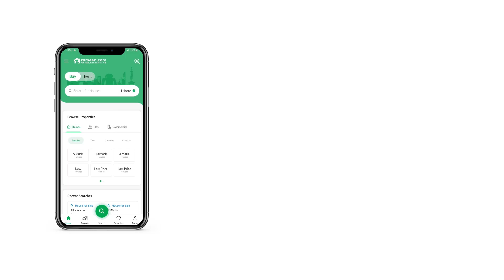5 MARLA RESIDENTIAL PLOT FOR SALE IN LAKE CITY LAHORE